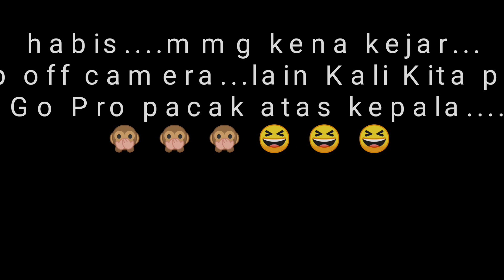Anjing Kejar......cabut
Rayau jiwabasikal